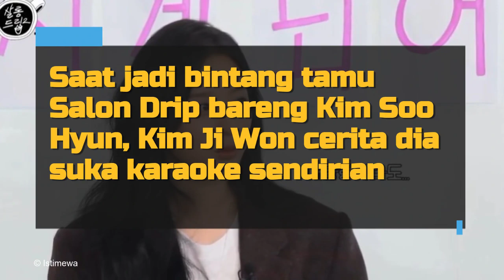Potret Kim Ji Won Sebagai The Real Introvert, Suka Menyendiri Tapi Tetap Pede di Depan Kamera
Berikut ini momen-momen Kim Ji Won menunjukkan pribadinya yang introvert!